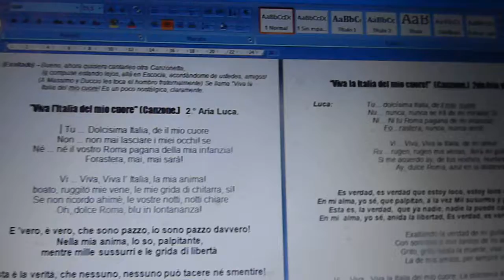Viva l Italia del mio cuore De la OPERA Pal Tano Errante 3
de la opera rock EL TANO ERRANTE